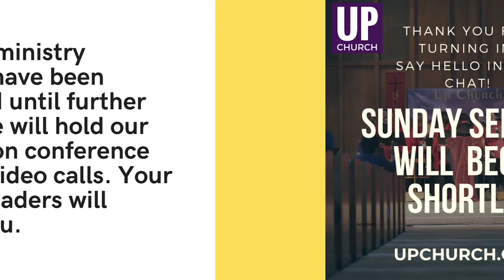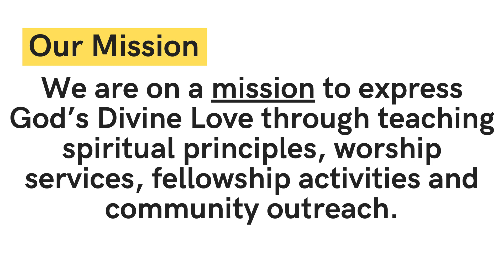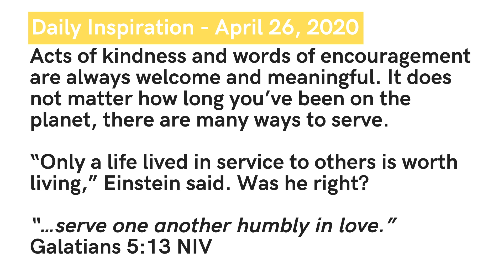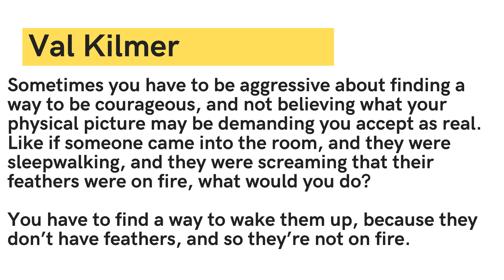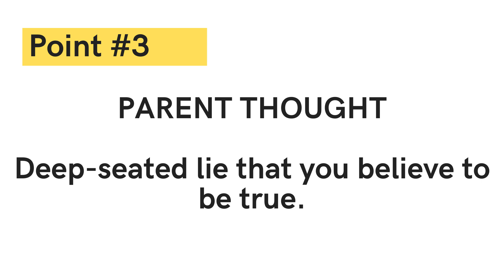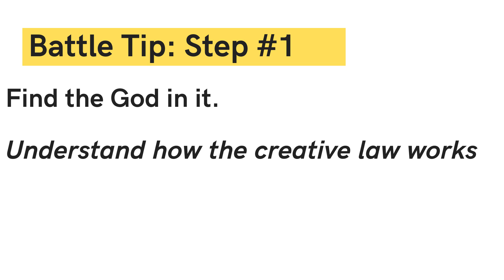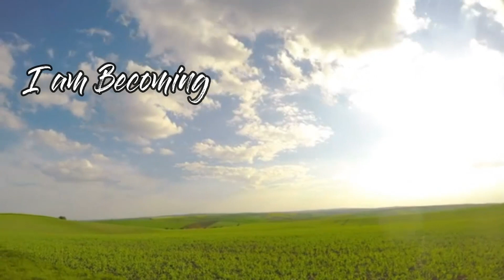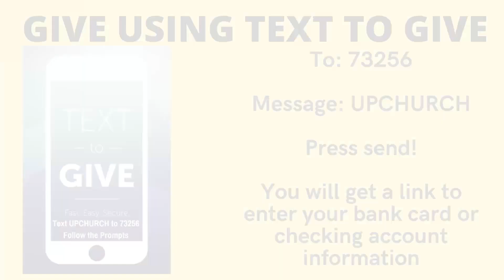UP Church Worship Service - April 26, 2020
UP Church Sunday Worship Experience
Rev. Sherri James, Senior Minister
Rev. Sheree Thompson, Assistant Minister
Upchurch.org

Series: Spiritual Solutions for a Human Crisis
Sermon Title: Wake Up! You’re Not on Fire!
Scripture: 1 King 18:41-46

"Sometimes you have to be aggressive about finding a way to be courageous, and not believing what your physical picture may be demanding you accept as real. Like if someone came into the room, and they were sleepwalking, and they were screaming that their feathers were on fire, what would you do?
You have to find a way to wake them up, because they don’t have feathers, and so they’re not on fire. " Val Kilmer

POINT #1:  There is just one truth and one lie.
TRUTH: You are one with God.
LIE: You believe you are separate and apart from God.

POINT #2:  You are the thinker that think the thoughts that create the things.

POINT #3:  PARENT THOUGHT: Deep-seated lie that you believe to be true.

POINT #4:  MASTER THOUGHTS: Your God thoughts. The thoughts that reflect the truth about God.

POINT #5:   Spiritual masters don’t experience fight or flight. Spiritual masters transcend.

How to Win the Battle:
1 - Find the God in it. - Understand how the creative law works
2 - Identify with the God in it. See God only. - For the correct mental image
3 - Speak the word of truth, even if you don’t believe yet. -  Release your image to God